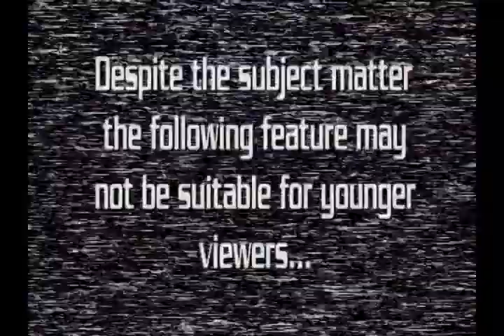Andy's Little Sci Fi Horror Show -149- Charm and Delusion of Childhood Animation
Is the over-reality of Superheroes ruining those Superheroes? Andy and Drew talk about the latest trend in turning every superhero. Real.